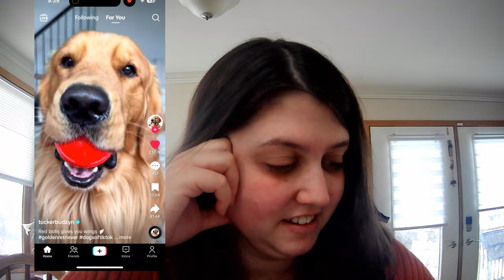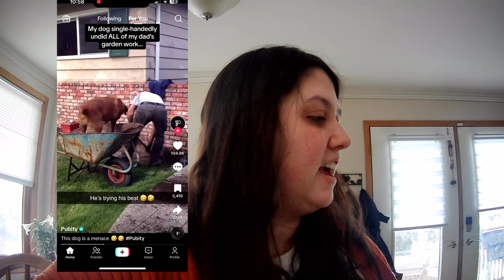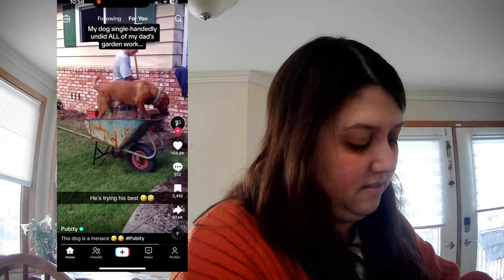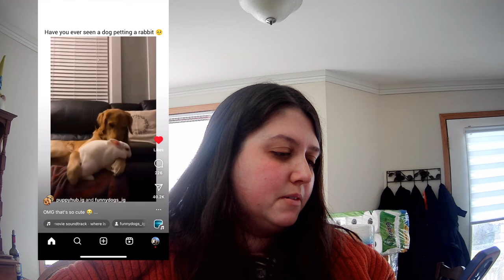Reacting to Funny Animal Videos Online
Welcome friends

Here we have this animal from being rescued to adopted and excited to that he got his furever home and on top of that got to ride in a limo.  These are hilarious enjoy these videos and hopefully they'll make your day.

@kotovichnikki - instagram
@nicolekotovich429 - TikTok